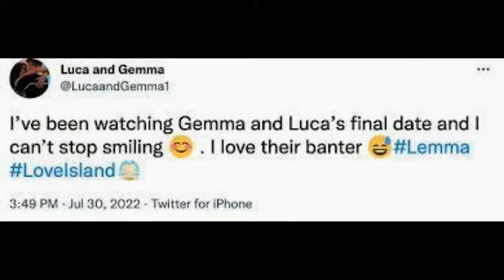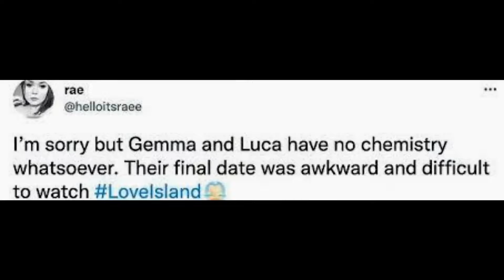Is their love language acting like they hate each other%3f Love Islands Molly Mae Hague weighs in